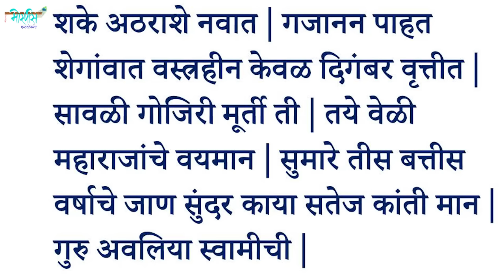गजानन महाराजांचा शेगावी प्रकटण्या आधीचा प्रवास | Santanubhav EP- 13 /Gajanan Maharaj Shegaon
आपण सर्व जाणताच ईश्वराची भक्ती ही श्रवण, पठण आणि कीर्तनाने वाढते... आपली ईश्वराप्रतीची श्रद्धा अधिक दृढ होत जाते.वेग वेगळ्या संतांचे चरित्र वाचताना, पारायण करताना किंवा ऐकताना याची प्रचिती आपल्याला येतेच.
श्री साईंच्या आज्ञेने आणि कृपेने आम्ही *संत अनुभव* ही सीरिज यूट्यूब वर  सुरू  केली आहे. या सीरिज मध्ये अनेक भक्तांनी त्यांच्या इष्ट संतांचे अनुभव आपल्या सोबत शेअर केलेत,यामध्ये त्यांचा कोणताही वैयक्तीक स्वार्थ किंवा प्रसिद्धी मिळवणे हे कारण मुळीच नाही.

आपली इष्ट देवता किंवा संतांविषयी असलेले प्रेम, श्रद्धा आणि विश्वास  जितका जास्त तितके अनुभव जास्त येतात हे त्रिवार सत्य आहे आणि हेच अमृत अनुभव सर्वांसमोर आणून या सर्वांनी त्यांच्या संत सेवेचा मेवा आपल्यासमोर प्रस्तुत केला आहे.या सगळ्या भक्तगणांना आमचा साष्टांग दंडवत.

एखाद्या भक्ताला अनुभव आल्यानंतर जो आनंद, जी पूर्णत्वाची भावना, जी सकारात्मकता  प्राप्त होते,तोच आनंद,तेच पूर्णत्व,तीच सकारात्मकता  तो भक्त त्याला आलेल्या अनुभवाच्या कथनातून श्रोत्यांना प्रसाद रूपाने वाटू शकतो याची आम्हाला खात्री आहे,त्यासाठी ही यूट्यूब सीरिज  फक्त एक माध्यम आहे आणि हाच  ही सीरिज सुरू करण्यामागचा हाच प्रामाणिक उद्देश आहे.

 आपण सर्व भक्तगणांचे अनुभव आपणा समोर आणण्यासाठी आम्ही फक्त निमित्त कारण आहोत ही छोटीसी सेवा श्री साई आमच्याकडून करवून घेत आहेत यातच आम्ही कृतार्थ झालोत.

सर्व  भक्तगणांना  विनम्र निवेदन आहे की तुम्ही देखील तुम्हाला आलेले अनुभव आमच्या सोबत शेअर करून आपल्या अनुभूतीचा प्रसाद सर्वांनी वाटावा.
आपण आपल्या मोबाईल वर तो शूट करून आम्हाला पाठवला तरी चालेल अथवा आमच्या पिंपळे निळख येथील ऑफिस वर येऊन शूट केलात तरी चालेल.
तुम्ही स्वतः शूट करत असाल तर त्यासाठी मोबाईल मध्ये कोणत्या फॉरमॅट मध्ये शूट करायचा किंवा इतर टेक्निकल बाबी साठी आम्ही तुम्हाला मदत करूच.
अधिक माहिती साठी संपर्क- मोबाईल-
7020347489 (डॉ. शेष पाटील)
जय गजानन..
ओम साई राम..
Gajanan Maharaj Shegaon
Sai Baba Images
Sai Baba Photos